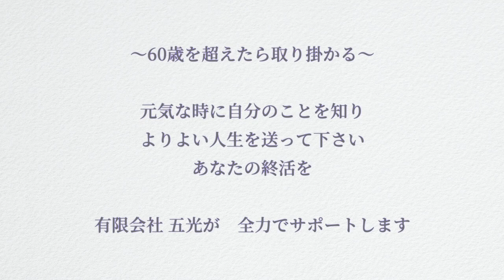終活のすすめ｜終活はよりよい人生を送るために【葬儀・葬式CH】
終活とは人生を豊かにするため｜終活は悪くない｜終活は全ての人に必要｜終活はゆとりをもたせてくれます｜終活をされている方は人生を楽しんでおられます｜元気なうちに終活することをオススメします｜葬儀や葬式の情報｜葬儀社の内側公開｜1級葬祭ディレクター｜葬儀で後悔してほしくない｜納得のいくお葬式を｜一般葬・家族葬・直葬・大型葬・寺院葬・自宅葬｜

有限会社　五光と申します！

少しでも良いお葬式をしたいと思うのは皆様、共通の悩みだと感じております。そんな皆様が【後悔しない葬儀】をするために、葬儀のプロが情報提供させて頂きます！知っているだけでも葬儀の備えになります。どうぞご覧ください！

これからの備えとして準備される方の為になればと思い、動画を更新していきます

■厚生労働省認定　葬祭ディレクター技能審査
1級葬祭ディレクター　15名取得

#1 葬儀のプロが後飾り祭壇の作り方を公開します！【遺影写真】は一番上【葬儀・葬式・１級葬祭ディレクター】【養父市】

#2 葬儀社としてYouTubeをはじめた理由【お客様に喜んでもらうため】【葬儀・葬式・１級葬祭ディレクター】【養父市】

#3 葬儀社スタッフによる葬儀ホールの掃除風景を大公開！しかしもうすでに【〇〇で残念】なことになった話　【葬儀・葬式・１級葬祭ディレクター】【養父市】

#4 葬儀社の寝台車をお見せします！エスティマの【青ナンバー】ストレッチャーが入る特別車両！【葬儀・葬式・１級葬祭ディレクター】【養父市】

#5 葬儀のプロ（１級葬祭ディレクター）が【御香典】の書き方教えます！「宗教や宗派」によって様々【葬儀・葬式】【養父市】

#6 葬儀で【ご愁傷様です】以外に使えるお悔やみ言葉を、葬儀社が伝授【葬儀・葬式・１級葬祭ディレクター】【養父市】

#7 葬儀社の仕事内容！家族が亡くなって自宅に連れ帰るまで【葬儀・葬式・１級葬祭ディレクター】【養父市】

#8 葬儀社が【遺影写真の作り方】解説！【スマホ】で撮影！【葬儀・葬式・１級葬祭ディレクター】【養父市】
■関連動画

終活は、捨てる苦行じゃない。手放すとすっきりするけど無理せず自分のために今やろう。

捨てられなかった写真・涙・終活？・理由[失業し25年ぶりに実家に帰ったアラフォー]